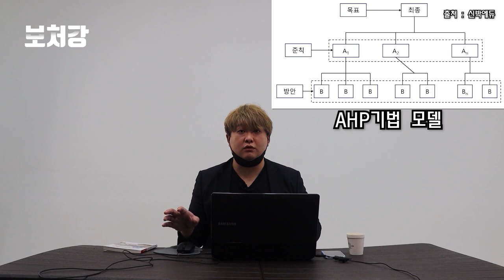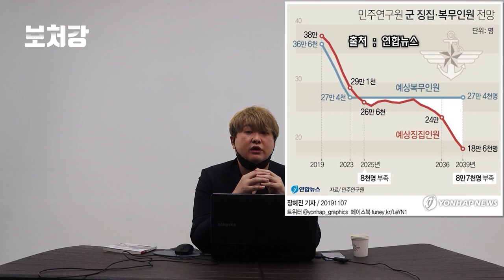전국민 필수시청! 안티드론은 우리 모두의 몫입니다 - 안티드론 시리즈 5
영상 출처